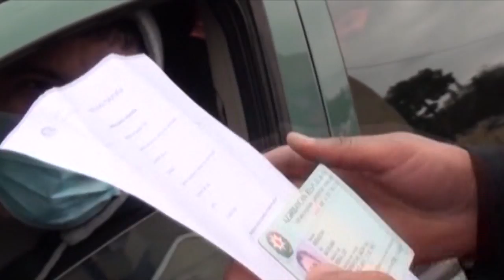Ağstafada karantin rejimini pozanlara qarşı tədbirlər görülür